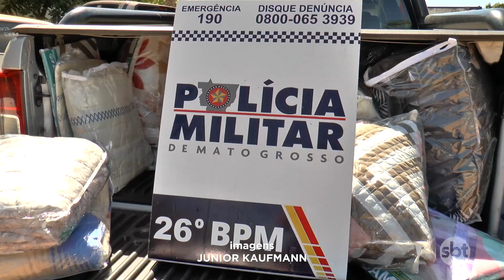Casal é preso após vender cobertores e entregarem retalhos a clientes enganados em Nova Mutum